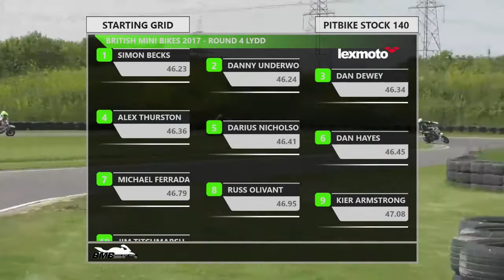BMB 2017 Rnd 4: Lydd, Pit Bike 140 B